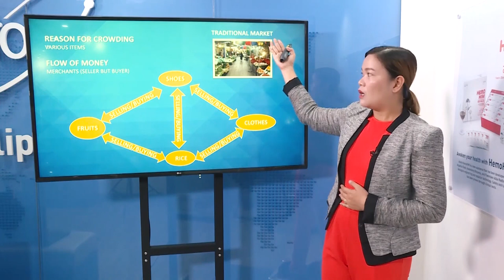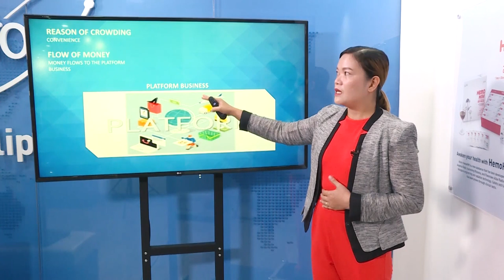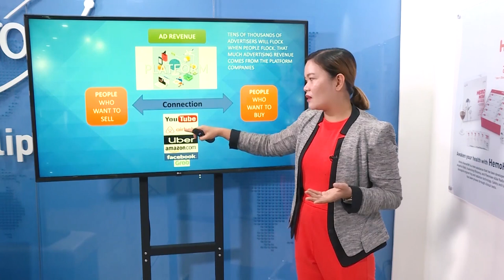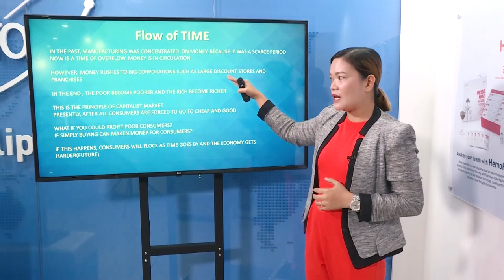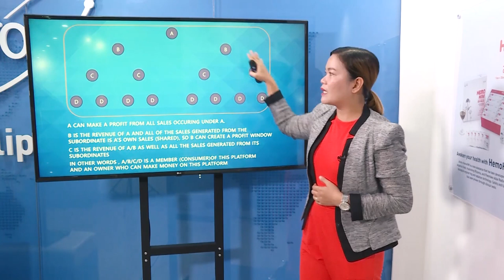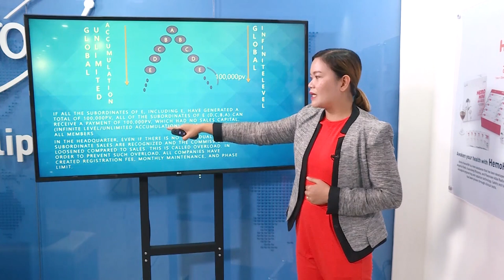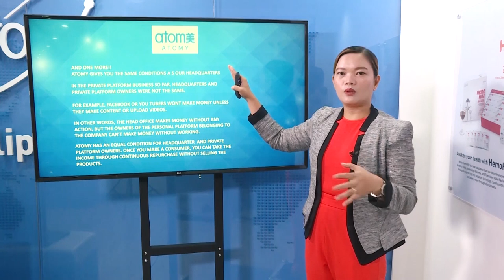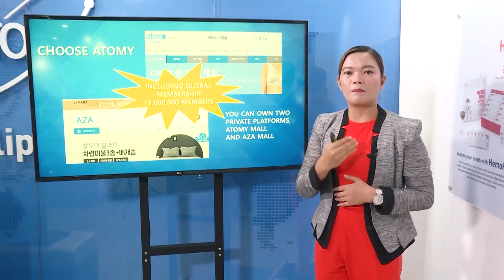Flow of Distribution by SRM Liezl Valle